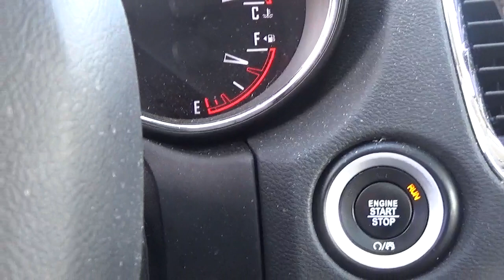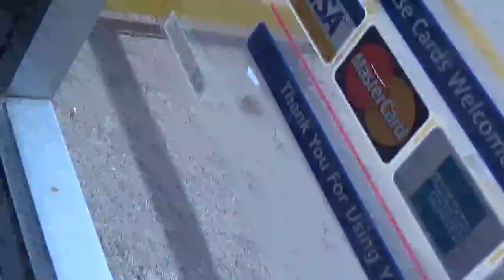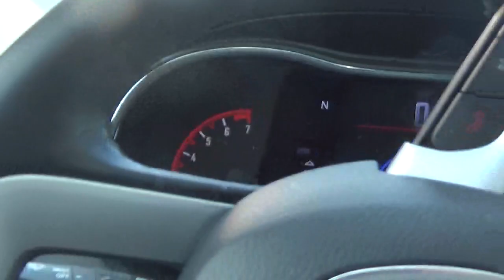i am going to get the mail wednesday